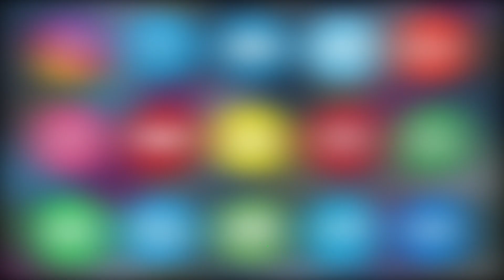Flag March In Film Nagar P.S Limit | Telangana Assembly Elections 2023 | Asian Tv News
Flag March In Film Nagar P.S Limit | Telangana Assembly Elections 2023